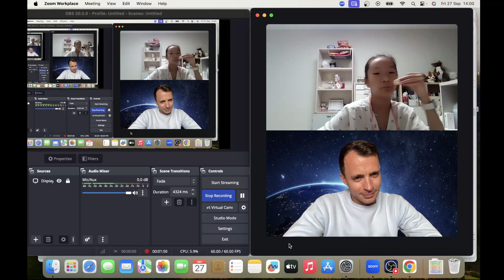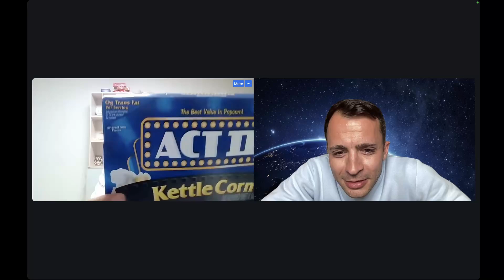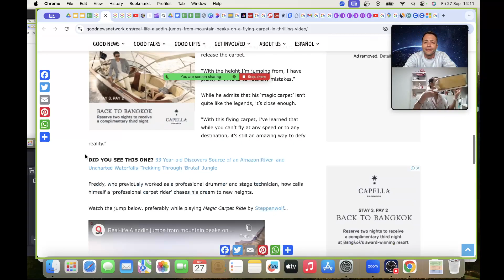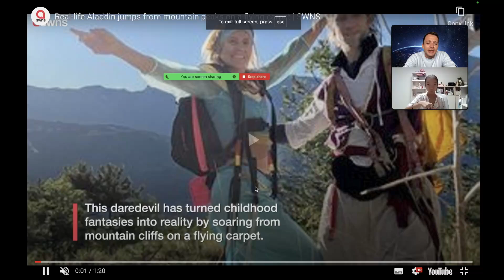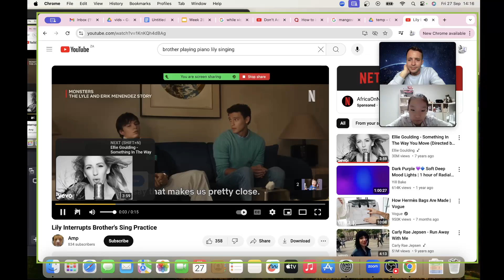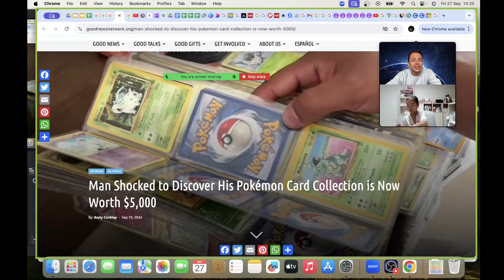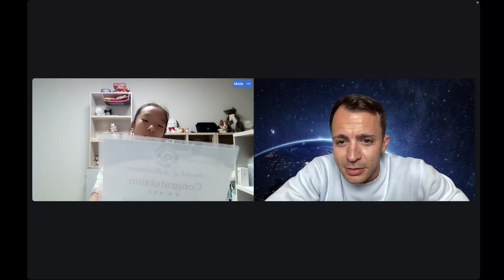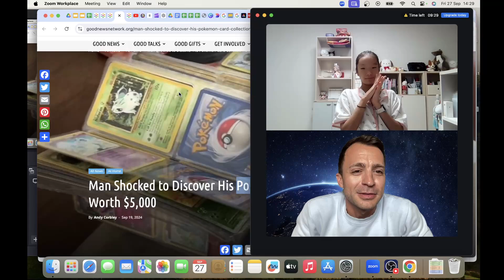Aladdin and the magic lamp Part1